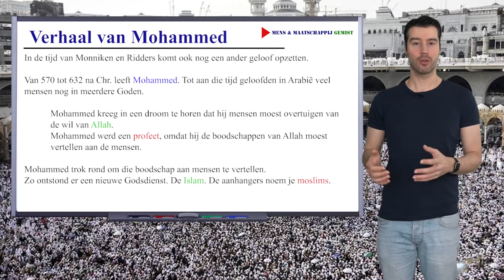Mens & Maatschappij Gemist - Verhaal van Mohammed ( PleinM - 1 tl/havo) cursus 3